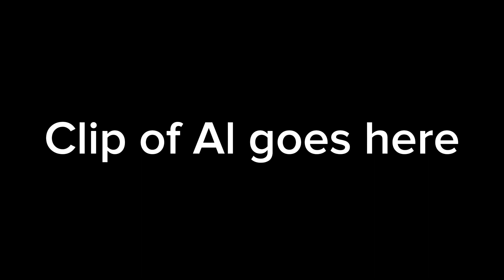Clips for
Here's some clips for my bird bro, Lamppost as payback for helping me out in my Toy Story spoof